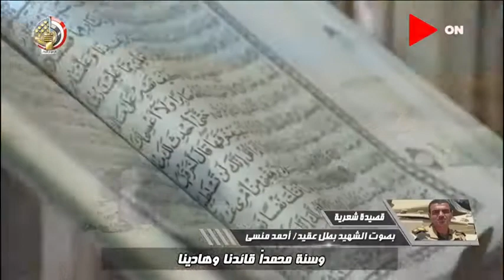قصيدة شعرية بصوت الشهيد بطل عقيد "أحمد منسي" 💔 وداعاً أسطورة الصاعقة المصرية 🇪🇬 رحم الله البطل